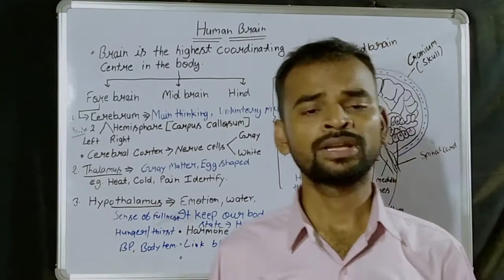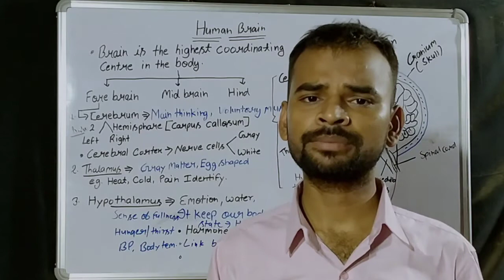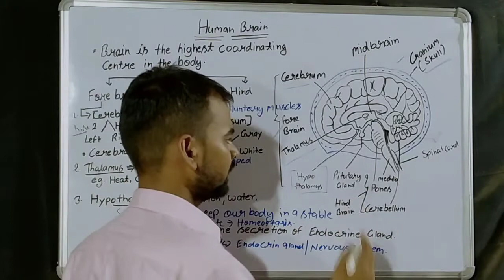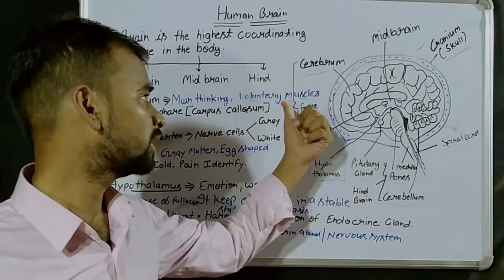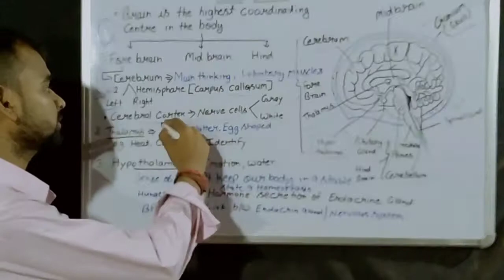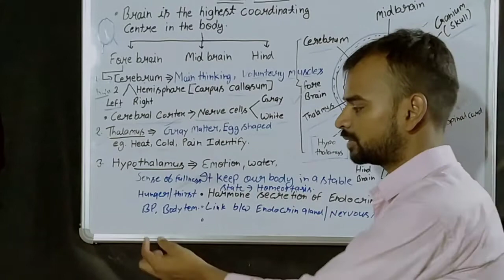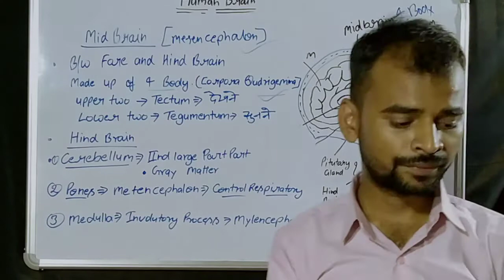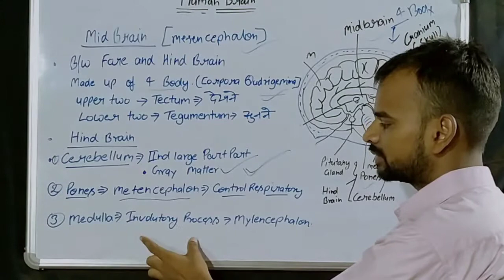Human Brain (मानव मस्तिष्क) || Human Brain Facts [ Fore Brain ] || Nervous System || Brain class 10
जय हिंद दोस्तों हम इस वीडियो में बात करेंगे कि हमें भूख और प्यास क्यों लगती है यह में किसके द्वारा कंट्रोल किया अपनी वीडियो में ब्रेन  के बारे में बात करेंगे जो हमारे बॉडी की सारी कार्यों को  कंट्रोल करता है